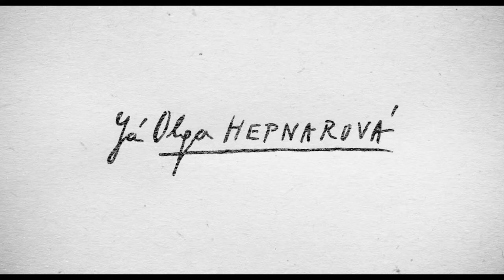Já, Olga Hepnarová 🖤 tribute (2016)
Toto video jsem vytvořil jako poctu filmu a hlavní herečce Michalině Olszańské, která mě v roli Olgy naprosto fascinovala svým výkonem. Žádná jiná by se do role nezvládla vžít lépe. Zároveň dnešek 30. června je také výročí narození Olgy Hepnarové a zajímavé je, že sama Michalina má narozeniny den před Olgou. Olga by letos oslavila kulatiny. Bylo by jí 70 let. Olga v důchodu. Jaká by byla? Překonala by svoji silně zakořeněnou nenávist ke společnosti za ta léta? Dostalo by se jí lepší pomoci než za normalizace? Našla by svou lásku? Byla by pořád sama? Záběry jsou chronologicky. Pozor spoilery!

Olgy citáty:
"Jde o to, že jestliže má společnost svědomí ničit jednotlivce, tak naopak jednotlivec může bez zábran a výčitek svědomí ničit společnost. V tom spočívá ten princip.“
“Konvencí odkojení lidé popírají vše ostatní ve jménu normálnosti.”
“Kolik lidí na světě, tolik názorů na tu pravou pravdu.”
"Jednou mi zaplatíte za váš smích a moje slzy."
“Psychiatři hledají za vším a všude nežádoucí patologické jevy, mohou člověka zničit nebo prohlásit za Boha, aniž sami míří exaktním směrem vědy.”
“Létá se na Měsíc s vypětím všech sil člověka na směšných přežitých strojích, co stojí fůru peněz, a přitom jsou lidé, kteří neznají ani svoje bytí na tomto světě.”

Vhodný citát, který by Olze mohl pomoci: “Květiny znovu narostou zpátky, i když byly pošlapány. Stejně tak i já.” -Neznámý

“Zločin jedince vidíme mnohem zřetelněji, než zločin společnosti, jíž jsme součástí. Mnohem častěji se schováváme v anonymním davu, než se zastáváme práva jedince. To platí dnes, stejně jako před lety. Nikdo by neměl brát právo člověku na samotu, záleží však na tom, jestli je člověk k samotě puzen ze své přirozenosti, nebo jestli je k samotě společností donucen. Společnost, která se chová nepřátelsky jak k jednotlivci, tak i sama k sobě, je nemocná a produkuje nemocné lidi.” - Roman Cílek

English:
About the film "I, Olga Hepnarova" (2016): "My verdict is : I, Olga Hepnarová, the victim of your bestiality, sentence you to death penalty." Those were the famous words of the 22-year-old mass murderer Olga Hepnarová, who in 1973 drove a truck into a group of innocent people in Prague.

Soundtrack: "Nightbus" by Jonathan Morali (from Life Is Strange 2)